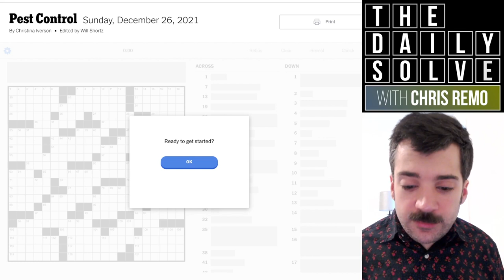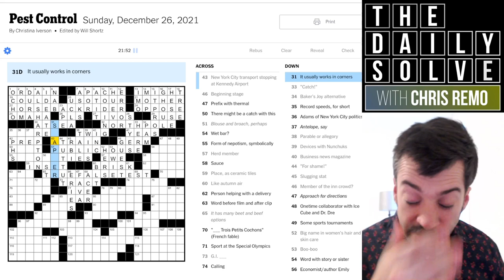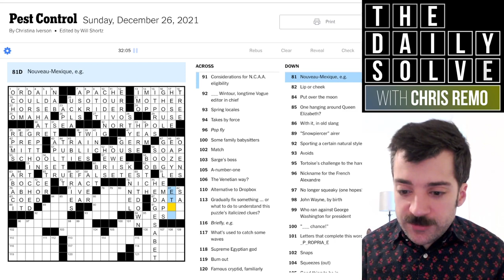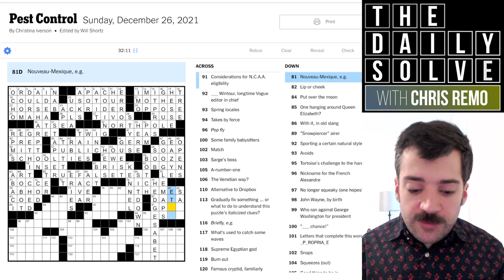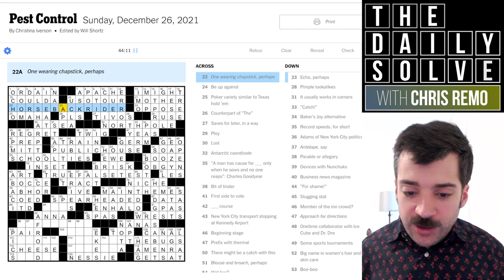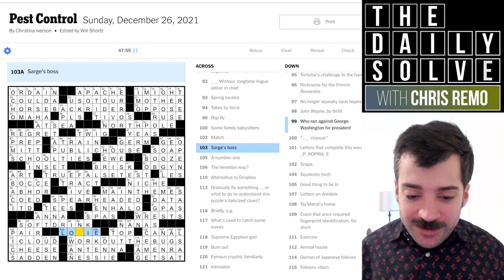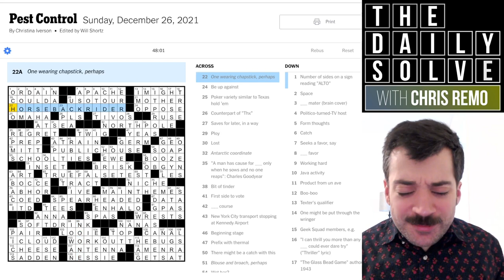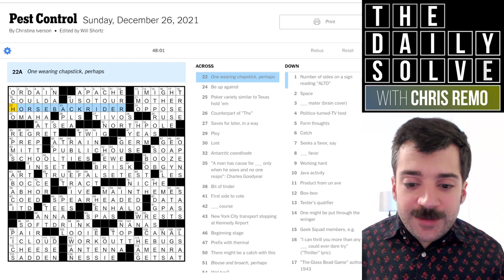When The Clues Seem All Wrong! - 26 December 2021 New York Times Crossword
Today's Sunday crossword featured a very clever theme that utterly stumped me for the first few clues—they seemed almost exactly the opposite of what made sense! It was very satisfying to puzzle out.

This is the New York Times crossword puzzle for Sunday, 26 December 2021: